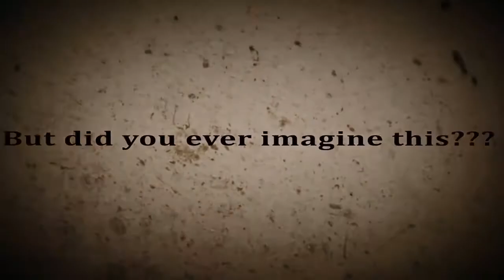Pos Makinalı ilginç Dilenci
Bozuk param yok nakit yok bahanelerine son veren dilenci amcamız çığır açmakta